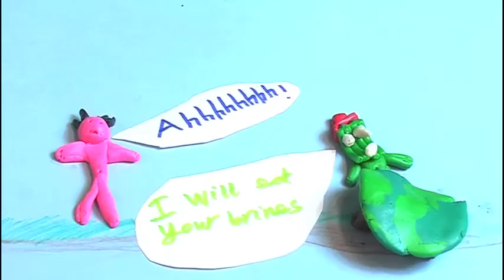ZombieBucket by Jack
The hero turns a nasty Zombie into a tasty treat...